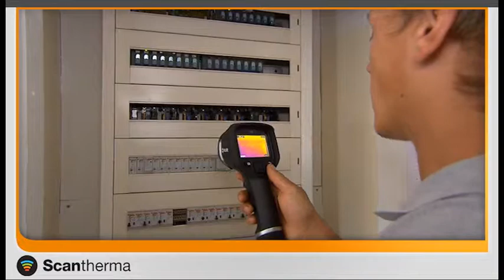Scantherma -- FLIR MSX feature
Introduction to FLIR thermal cameras MSX (Multispectral Dynamic Image) feature.